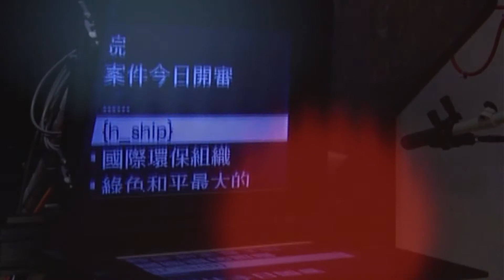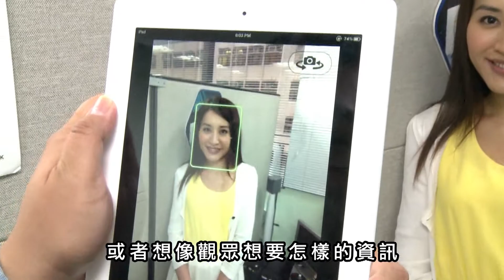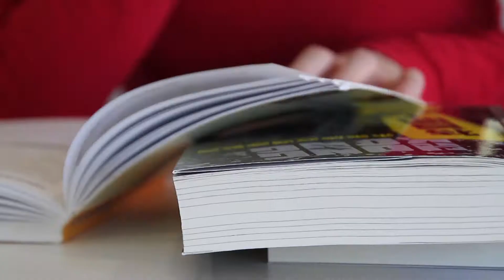《一個機會•投身電視新聞業》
「香港新聞台」策動《未來主播2013》招兵戰，吸引
對行業有承擔、有創意的年輕人參與比拼，經歷連場
採訪及報播實習挑戰。表現優秀者有機會加入電視新
聞行業，接受主播及新聞工作專業訓練。

曾經接受《未來主播》挑戰的兩位本台主播/記者---
胡凱文及林伽遙---由實習到全職邊學邊做，今日分享
新聞工作及資訊節目製作歷程的感言，您有甚麼啟發
呢？

《未來主播》招兵戰已於4月5日截止報名，
關心比賽過程，請留意「香港新聞台」facebook